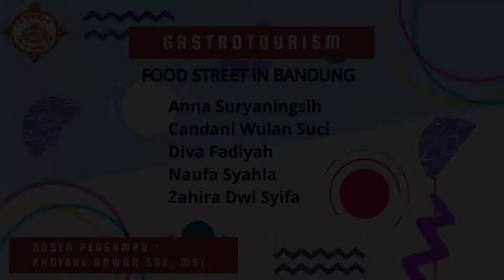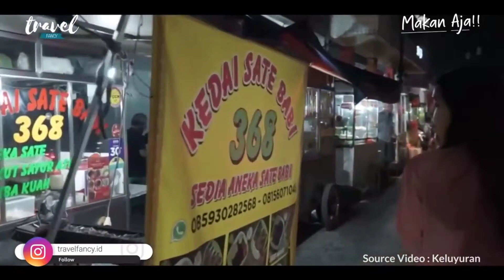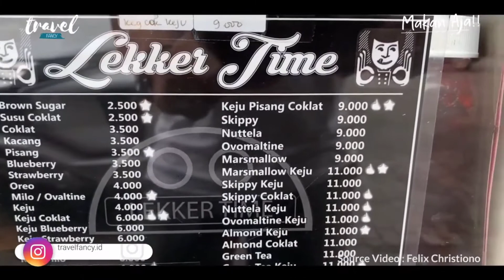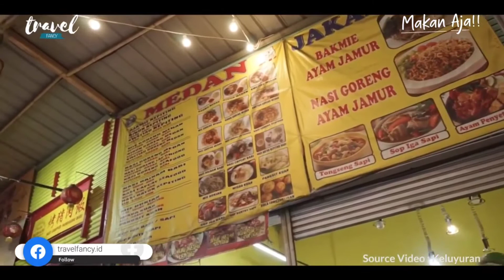Food Street In Bandung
Hallo foodies!👋

Sudah tahu belum nih.. Kalo di bandung bukan hanya ada tempat wisata, ternyata ada tempat wisata kuliner yang terkenal dan menarik loh. Selain itu tempatnya sangat strategis dan kuliner nya dari makanan tradisional sampai modern

Penasarankan tempat wisata kuliner apa yaa, foodiess🤔

Yuk di simak videonyaa!!😃😊

Selamat menonton foodies!😊👍

MK Gastro-Tourism
Kelompok 8
Candani, Naufa, Anna : Script Writer
Diva : Dubber
Zahira :Reference Finder & Video Editor